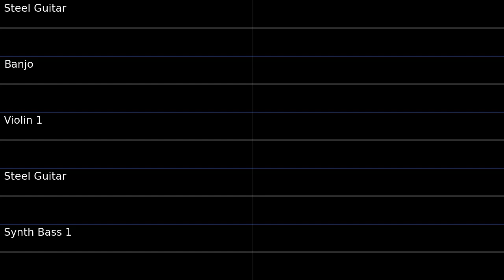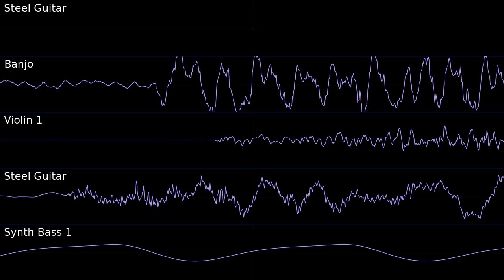Good Old Mountain Dew | PMD2 Soundfont Cover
I haven't done any covers in the bluegrass genre, and PMD2's soundfont works quite well. I love me some bluegrass music (living in the Appalachian mountains, this is the music of my people).

Good Old Mountain Dew (Bluegrass Music)